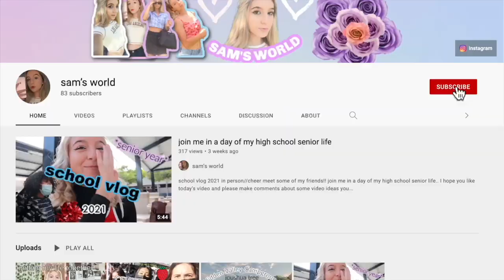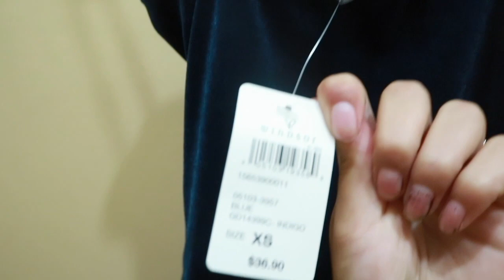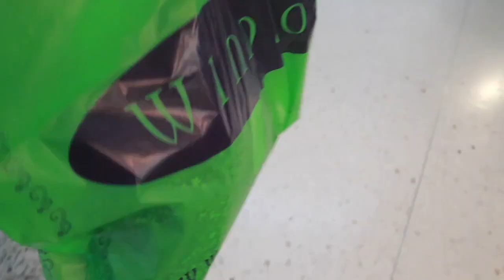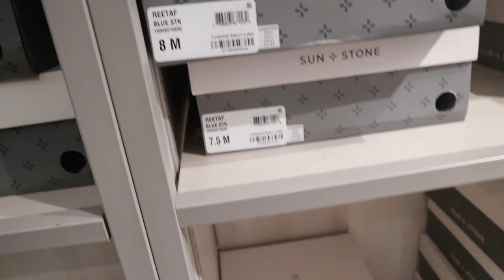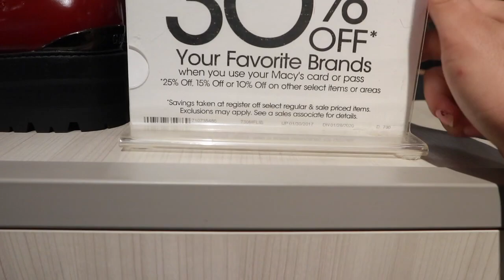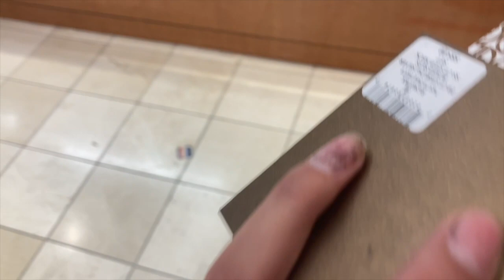homecoming dress shopping 2021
finally its homecoming season:) come shopping with me to find the perfect dress!
1.Like THIS video
3. FOLLOW ON INSTA @samsworlda

I'm on Instagram as samsworlda. Install the app to follow my photos and videos.

GOOD LUCK!!! WINNER WILL BE ANNOUNCED ON OCT 1ST 2021

none:/

//CAMERA GEAR USED:
CAMERA used in this video : Canon EOS M100
I edit w/ Imovie !!
natural lighting

♡ faq ♡
name: sam
birthday: september 7
grade: 12th ( senior )
Subs: 124